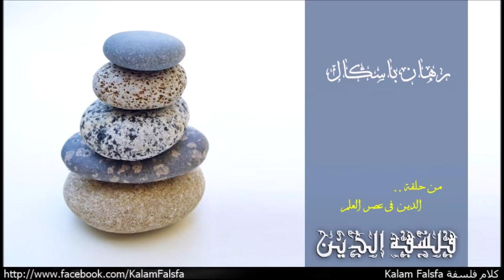Pascal’s wager رهان باسكال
هو احد صور الاعتقاد البرجماتى اللى طرحها الرياضى الفرنسى بليز باسكال Blaise Pascal قبل عدة قرون، واللى من خلالها قدم رهان برجماتى او عملى عادة ما بيشار الية برهان باسكال لتبرير الاعتقاد الدينى باستخدام تحليل التكاليف والفوائد cost–benefit analysis لعقلانية الاعتقاد فى وجود الله وبالاعتماد على صور بدائة من نظرية الاحتمالات Probability theory، باسكال جادل ان الاعتقاد فى وجود الله، رهان افضل من عدم الاعتقاد! الجدلية طرحها باسكال بشكل ملخص فى عملة الاهم كتاب الافكار Pensées" اللى نشرة سنة1669 .. رهان باسكال بيعتمد على وجود اربع خيارات فقط بخصوص الاعتقاد فى وجود الله (1) الاعتقاد فى وجود الله، والله فعلا له وجود (2) الاعتقاد فى وجود الله، والله ليس له وجود (3) عدم الاعتقاد فى وجود الله، والله موجود (4) عدم الاعتقاد فى وجود الله، والله غير موجود. نتائج الاختيارت هى (أ) لو اخترت الاعتقاد فى وجود الله وكان له وجود، فالمكسب بلا حدود! (ب) لو اخترت الاعتقاد فى وجود الله وكان غير موجود، لم تفقد الكثير، ان فقدت اى شئ (ج) لو اخترت عدم الاعتقاد فى وجود الله والله كان له وجود، اصبحت من الخاسرين، وخسارتك قد تكون عظيمة! (د) لو اخترت عدم الاعتقاد فى وجود الله، مكسبك هو فقط عدم الخسارة!

Music Credit
Naseer Shamma – Happened at All: Amiriyaa

Dinosaur Kingdom
Behemoth